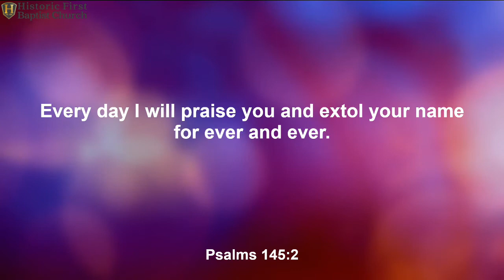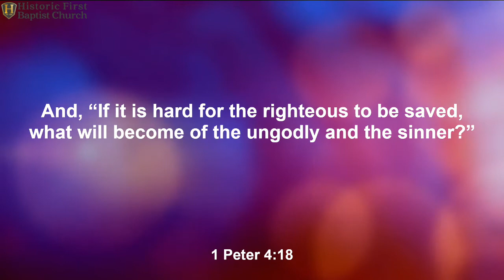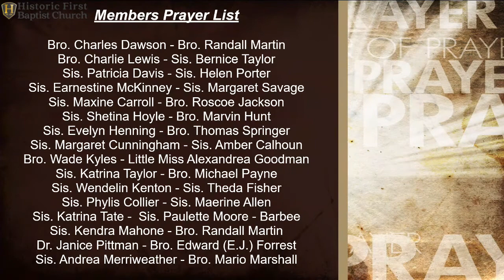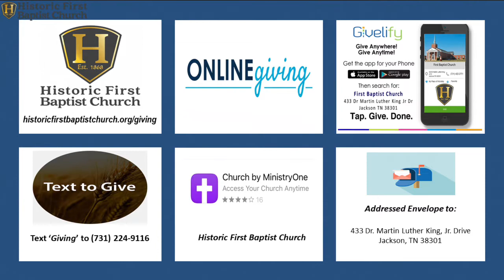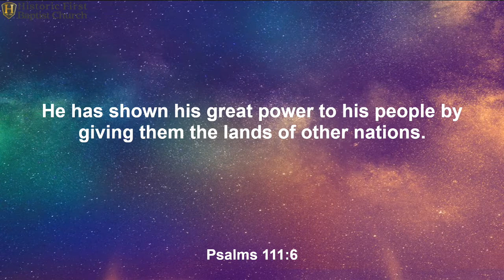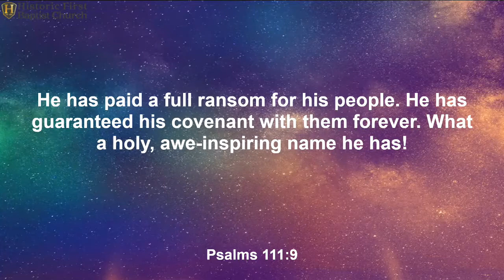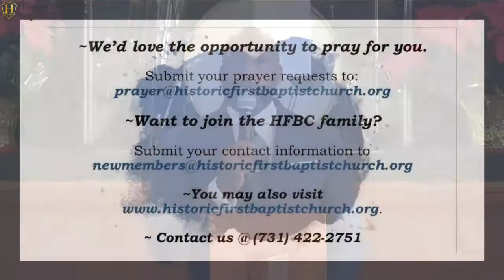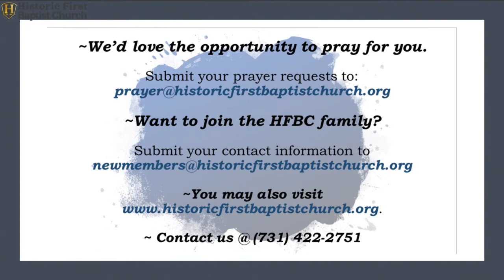Historic First Baptist Church - Sunday Worship Service - 12/27/2020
Sermon - "Wholehearted Praise"
Scripture -Psalm 111 New Living Translation

Historic First Baptist Church
William l. Watson, Senior Pastor